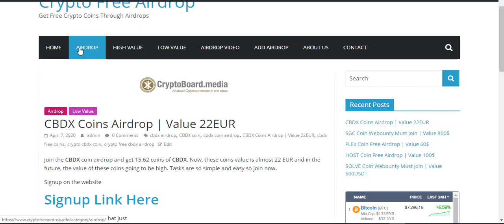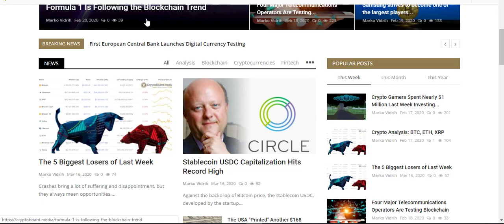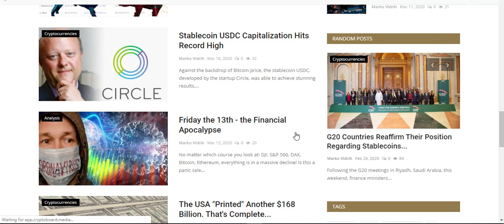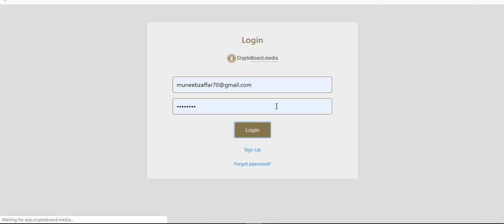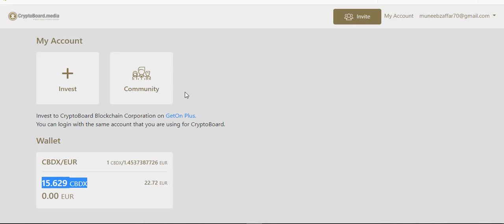22EUR CBDX Coin Airdrop | Crypto Free Airdrop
22EUR CBDX Coin Airdrop | Crypto Free Airdrop